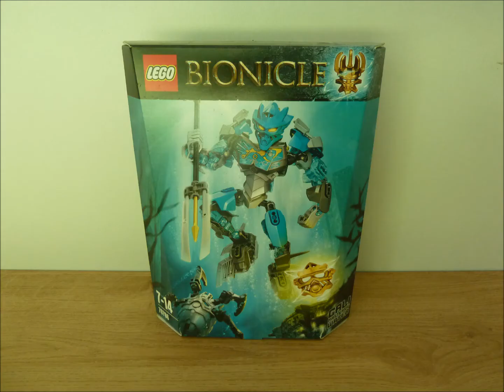LEGO 70786 LEGO BIONICLE Gali Master of Water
Lego  Bionicle 70786 Instructions video

es/by/3.